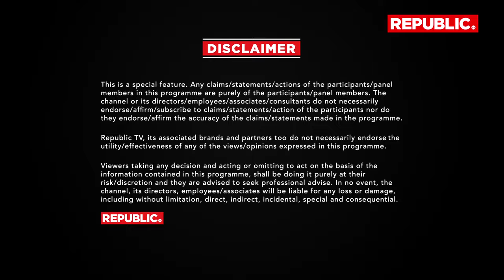Meet Mithali Raj: Cricket Captain, Icon | Women Pioneers Of India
TECNO Phantom V Flip 5G celebrates the significant journey of women pioneers who have made India proud through its exclusive chat show, WOMEN PIONEERS OF INDIA- Flip the Narrative" in association with Republic TV.

Mithali Raj is today a household name, her story of breaking boundaries both on and off the field is truly inspiring. Get to know the Mithali Raj beyond the stumps, her life story and much more on this episode of women pioneers of India.